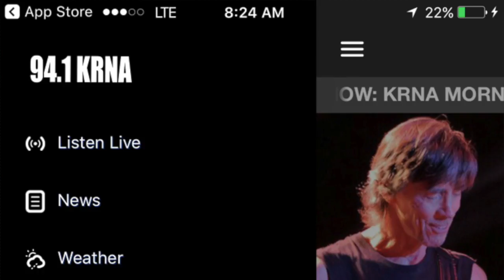94.1 KRNA's New Mobile App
Jaymz Larson gives us a walkthrough of the new 94.1 KRNA mobile app! IT'll be the best app you've ever tapped.